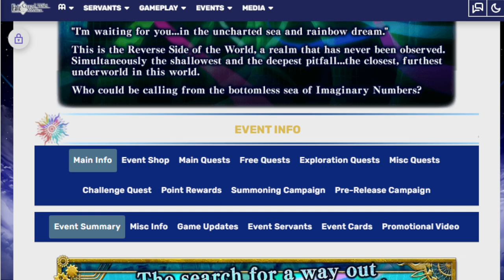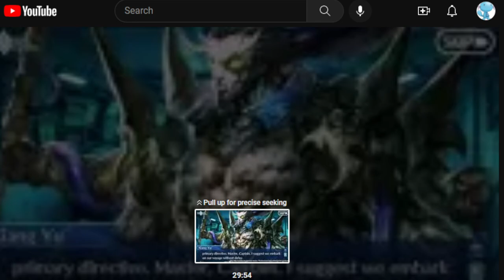Recap of Chaldea Broadcasting Station U.S Vol 16! Fgo NA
The Chaldea Broadcasting Station  has a wordy as title